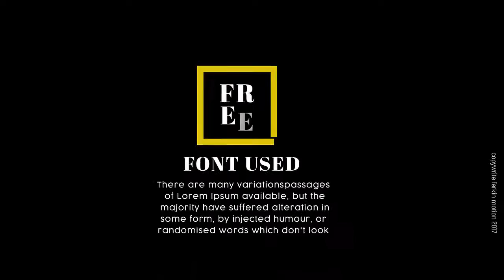Unique Titles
6 Media placeholder
27 Text placeholder
4K,2K , Full HD (1920×1080),720P
Modular Struchure
Free Font (Download Link Included in the Project File)
Works with After Effects CS 5.5 & Above